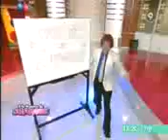Rodrigo Vagoneta.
2da parte.